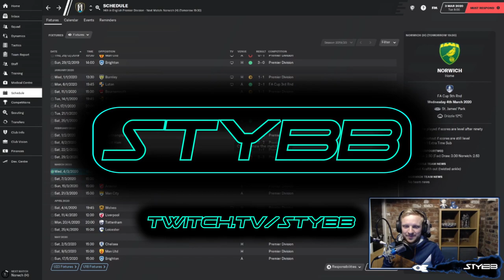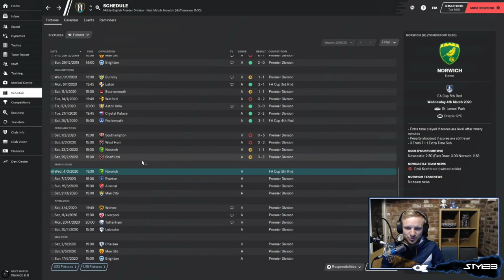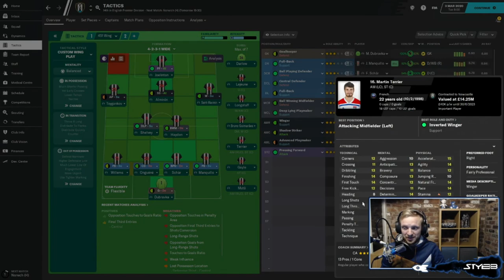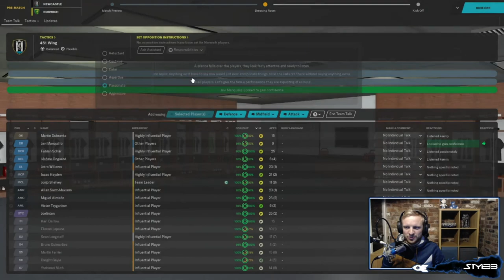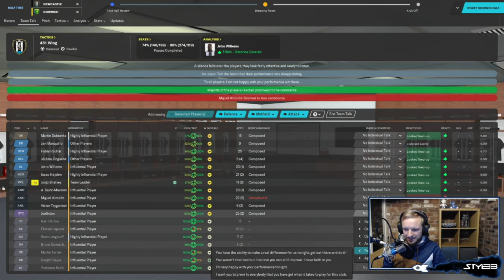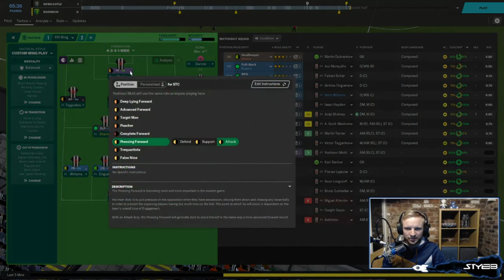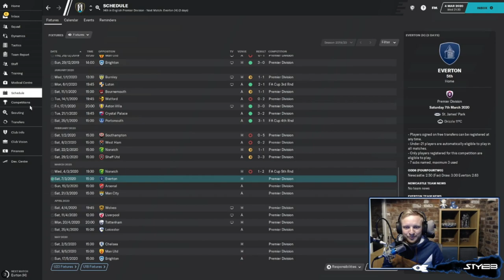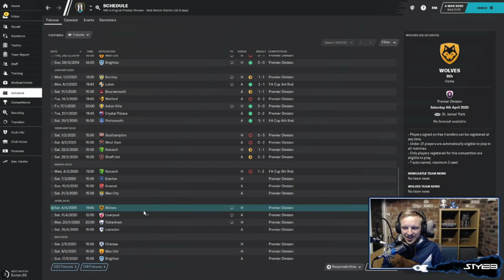FA Cup is our Only Hope! |A Newcastle Utd Story |Football Manager 2020 Let's Play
Hi Folks!

With our league form mediocre at best, the FA Cup is our only Hope!

Here we go with our Newcastle Utd Let's Play Football Manager 2020